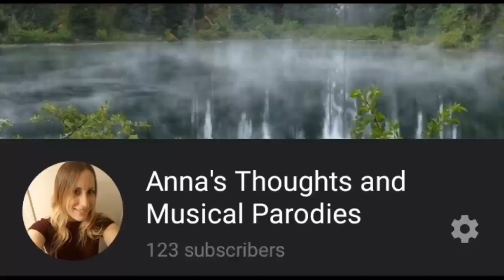Crazy Story Time, Part 3; The Conclusion!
Are you on IG and/or FB!?! Then let's hang out!

If you would like to support me 👊🌟 even beyond your amazing interaction 👉👈🙌 while also supporting yourself, your family 👪 and your pets 🐱 🐕. Check ✔ this out!!!

CTFO - CBD for the whole family, including pets;